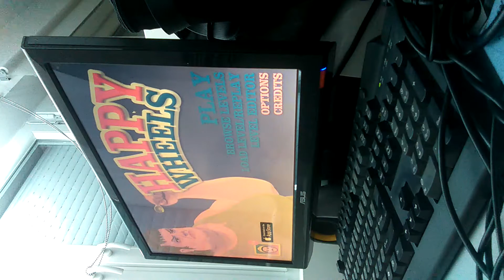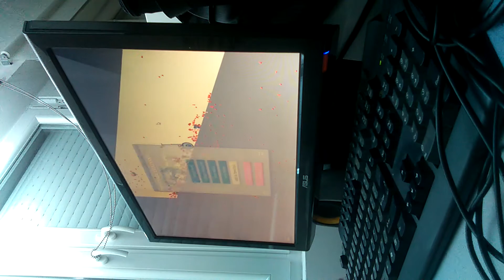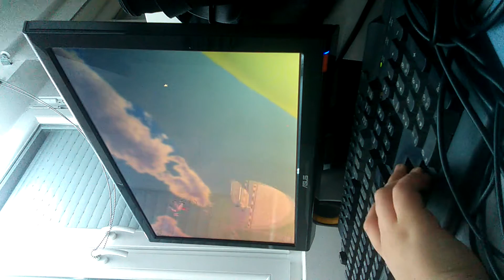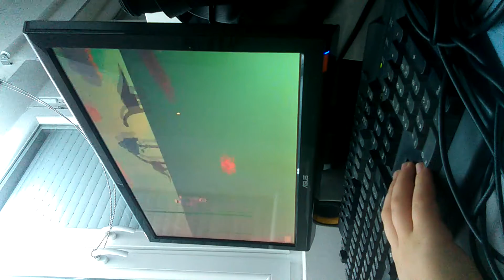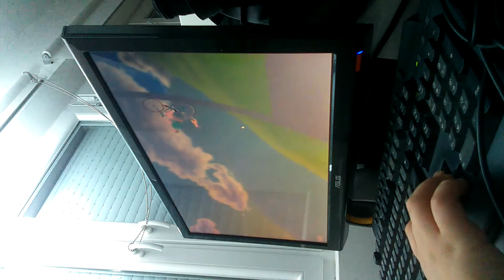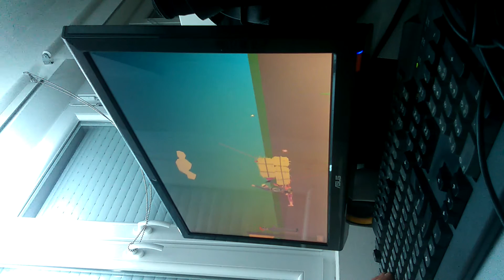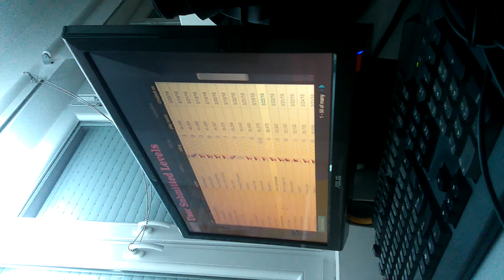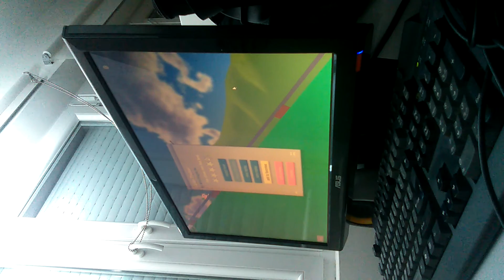Happy wheels ep(2)